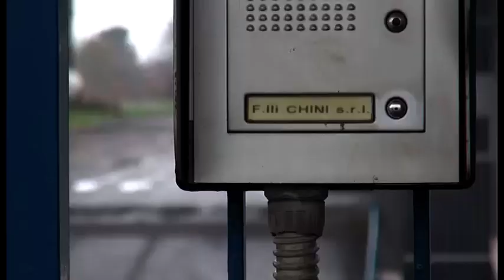Ladri acrobati mettono a segno colpo in azienda orafa: in fuga con un bottino da migliaia di euro